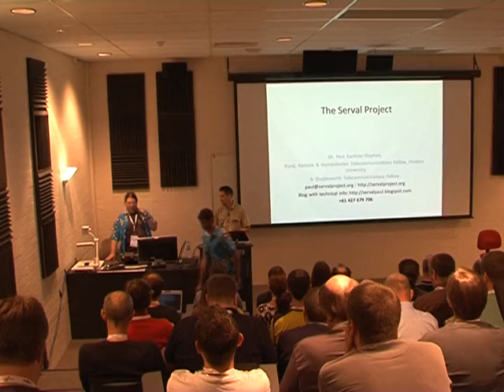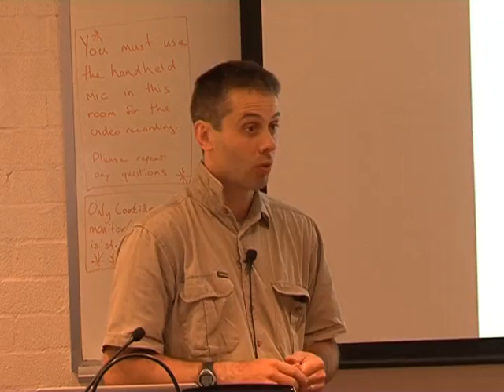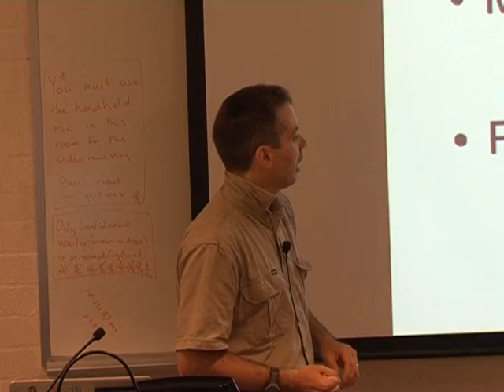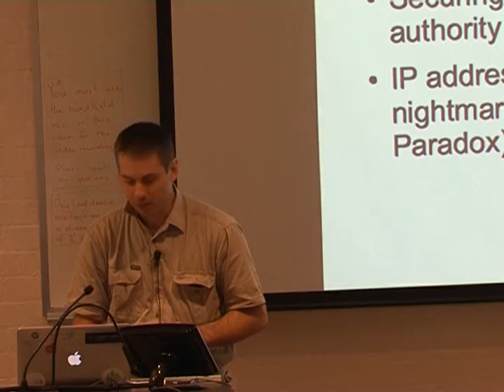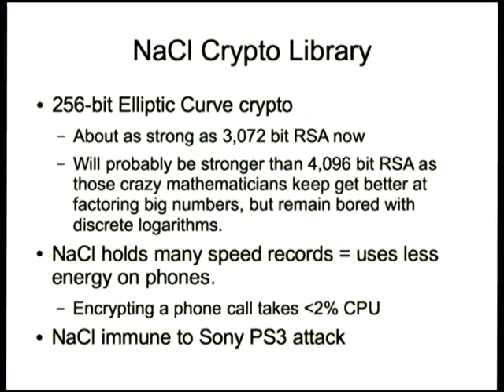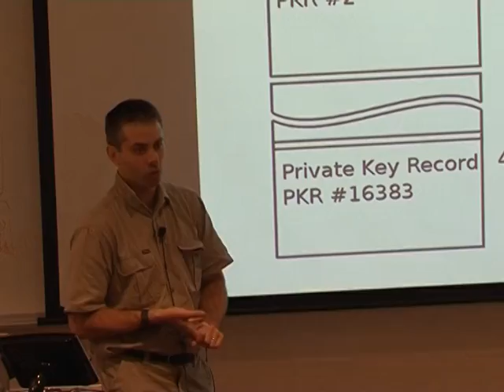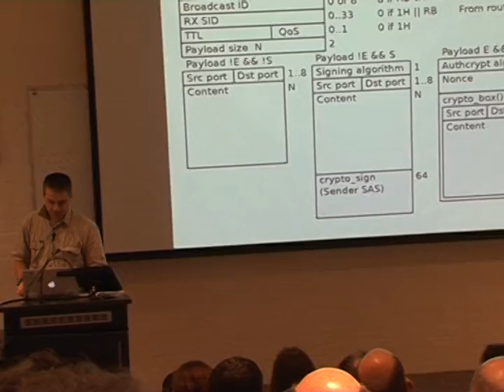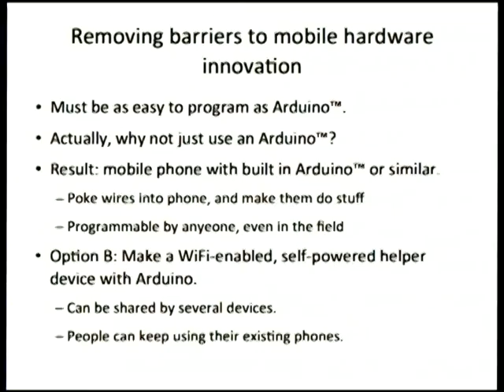Making Mobile Communications Secure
Presenter(s): Paul Gardner-Stephen

GSM/3G are surprisingly insecure, which is sad since good cryptographic frameworks exist.  During the past year the Serval Project has been working on integrating very strong security into voice, text and data transfers on a mesh network. Rather than implement a secure SIP and secure RTP combination, we have taken a fresh approach and created a light-weight but secure packet and voice transport that is designed from the ground up with mesh networking in mind.  One of the key innovations is using public keys as the network address, so that no key exchange or verification is required to setup an end-to-end encrypted channel.  Consideration has also been given to how to defeat man-in-the-middle attacks for peers who are not able to verify each others keys prior to connection.

The system will be demonstrated in it's intended application in open-source Serval Mesh telephones to allow secure telephone calls.

Part of the talk will discuss the technical details of the security model, but (hopefully) in a fairly accessible manner that most developers should be able to follow, and in particular avoiding getting buried in mathematics.  Feedback on the security model is invited so that any obvious vulnerabilities can be addressed before the software becomes widely distributed.